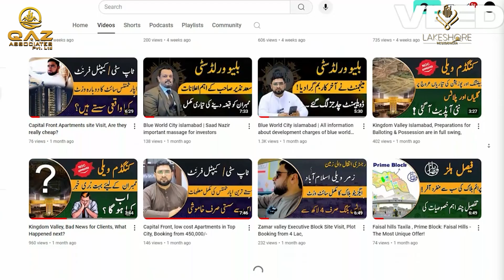Lakeshore city islamabad, commercial plots discount last date | deadline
Our today video is related lakeshore city islamabad commercial plots, revealed last date of commercial plots discount watch our  full video and get more information.

🏢 Visit: Office #15, 1st Floor, Khyber Plaza, G15 Markaz Islamabad

Islamabad Property
Development Progress
Islamabad
Rawalpindi